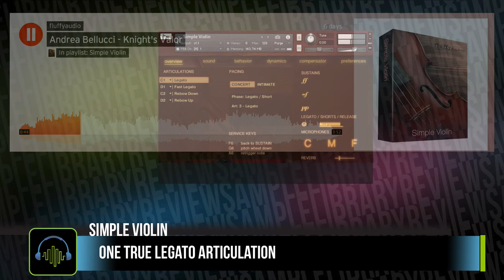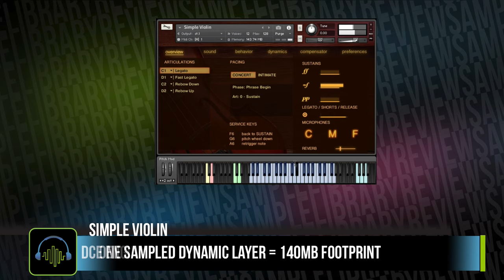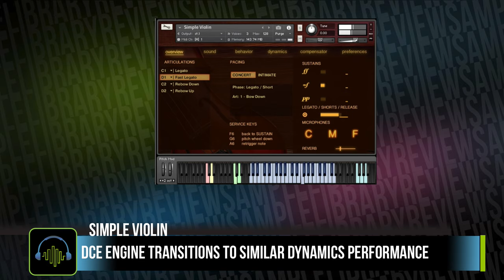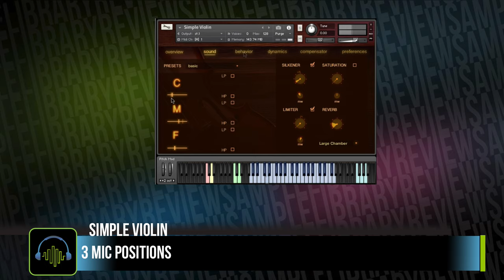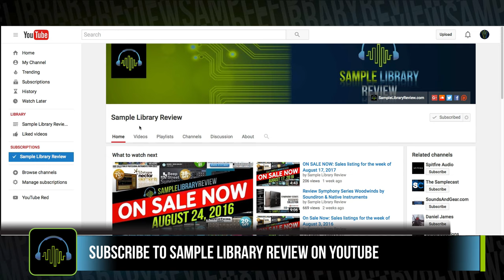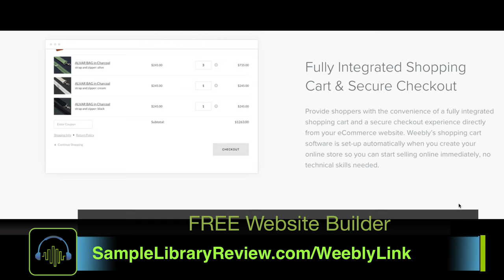Review: Simple Violin from FluffyAudio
Designed for simple passionate phrases, Simple Violin is great for creating realistic sounding performances. Getting past it's limits of articulations and hearing how well this legato instrument works there is a lot to like about Simple Violin.